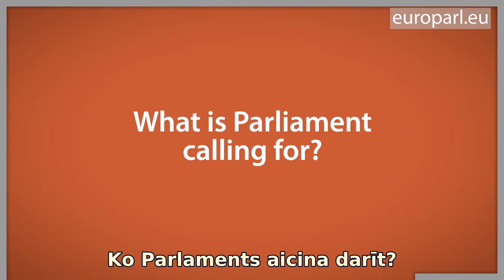Garīgā veselība digitālajā darba vidē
Līdz ar Covid-19 pandēmiju un attālinātā darba izplatību, cilvēki izjūt pieaugošu stresu, trauksmi, depresiju un nogurumu. Ko EP dara, lai risinātu šo garīgās veselības krīzi? Papildus priekšlikumam 2023. gadu pasludināt par Eiropas Garīgās veselības gadu, ir ierosināti risinājumi ES līmenī: tiek gatavotas tiesības atslēgties, domāts par labāku darba un privātās dzīves līdzsvaru un jaunām, progresīvām direktīvām.